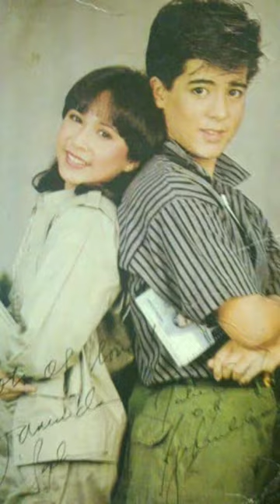Aga Muhlach & Janice De Belen 80's Love team 💕